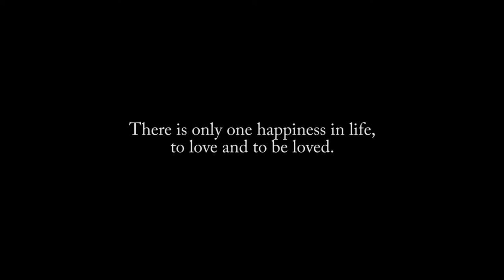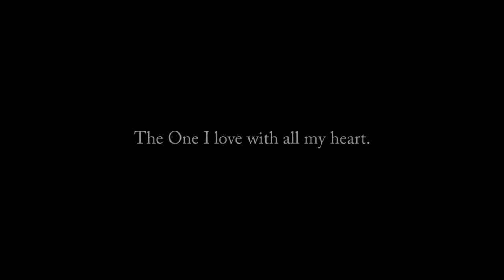Milica Budic & Vedran Jaric Wedding Film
Air View Studio Production